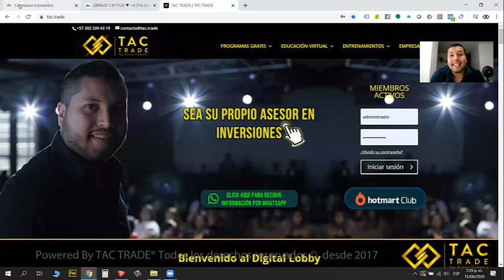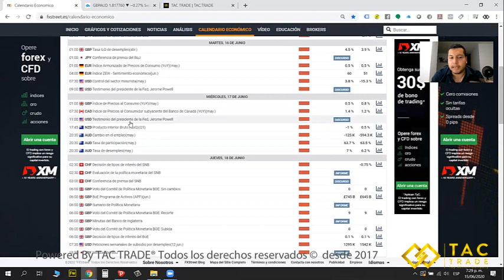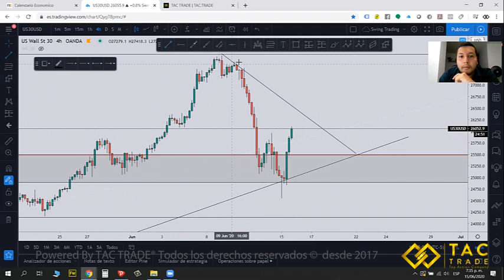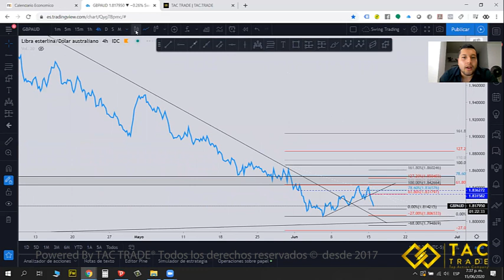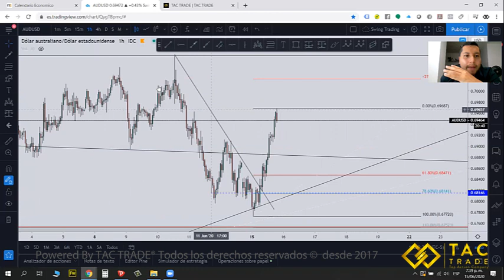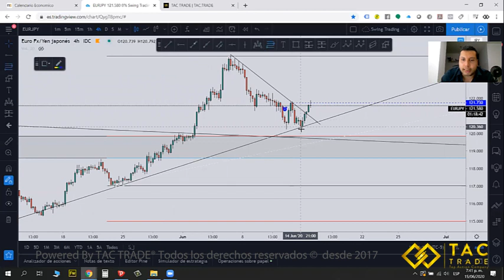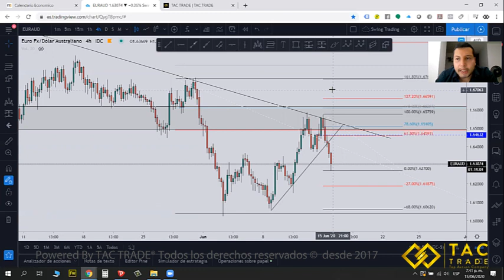Análisis Semana 15 Junio 2020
oportunidades de inversión todas las semanas en Youtube